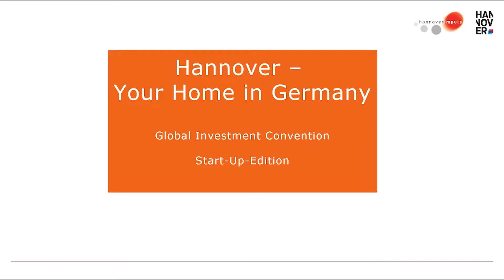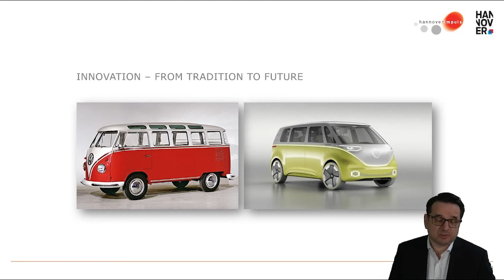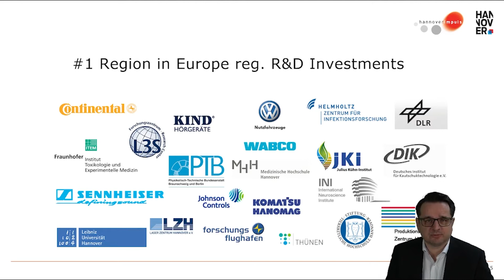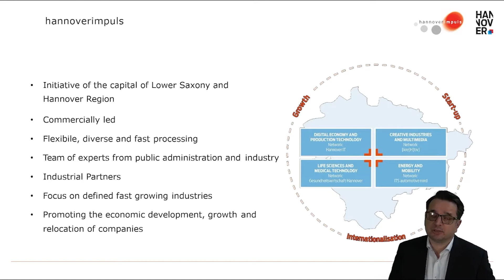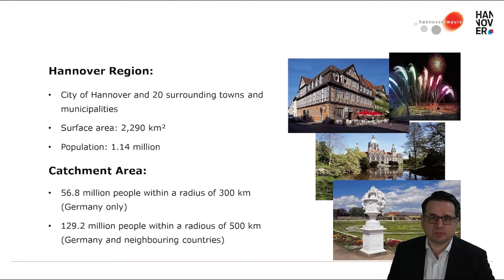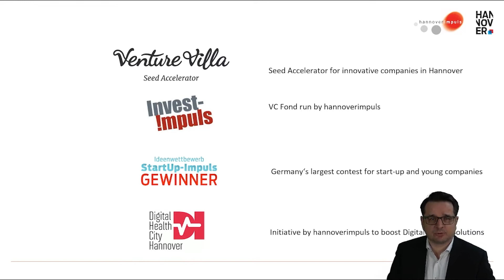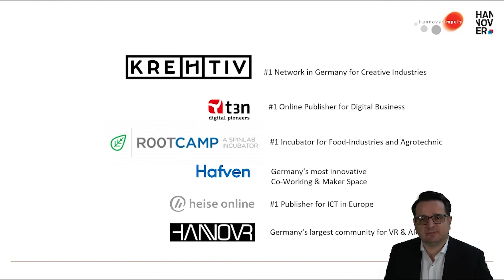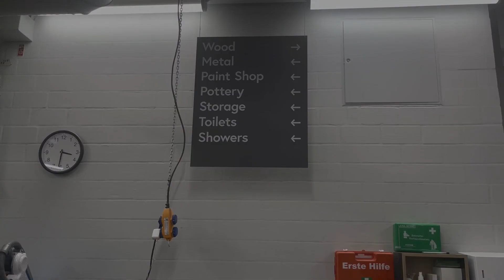Startup Opportunities in Hannover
Agency: hannoverimpuls GmbH
Subject: Startup Opportunities in Hannover
Speaker: Mr. Peter Eisenschmidt, Senior Director International Affairs-hannoverimpuls GmbH
Highlights:
  - Peter Eisenschmidt welcomes attendees to the Startup Edition of the 2022 Global Investment Convention.
  - He represents Hanover Impulse, the economic development agency for Hanover.

- Hanover: A Hub of Innovation
  - Known for innovation in automotive industries, including Volkswagen.
  - Strong R&D presence with companies like Continental and Volkswagen.
  - Diverse research institutes in aerospace, life sciences, and physics.

- Business Opportunities
  - Major transition in automotive industry towards digitalization.

- Hanover Impulse's Role
  - Focus on specific industry sectors and international connections.
  - Supports startups and offers initiatives like Venture Willow and startup competitions.
  - Facilitates industry-specific networking, e.g., Digital Health City Hanover.

- Hanover as a Business Location
  - Capital of Lower Saxony, second-largest state in Germany.
  - Strategic location with access to 130 million people within 500 km.

- Hafen: Co-Working and Innovation Hub
  - Interview with Jonas Lindemann, CEO of Hafen, highlighting its role in supporting startups and innovators.
  - Provides co-working spaces, maker spaces, and infrastructure for various businesses.

- Community Building and Support
  - Emphasis on creating a collaborative community through events, digital platforms, and infrastructure support.
  - Integration of digital solutions to foster interaction and support hybrid work environments.

- Connecting International Companies
  - Encourages international companies to leverage Hanover's ecosystem for growth and market access in Europe